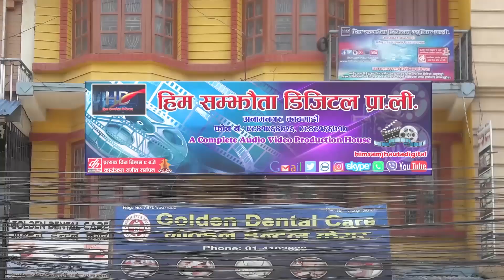टिका पुन र किरणबाबु पुनले गाय अहिलेसम्मकै मार्मिक गीत Tika Pun And Kiran Babu Pun New Song 2019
Watch New Nepali Song  by Bima Kumari Dura & DB Marjakoti   only on Him samjhauta digitals official YouTube Channel.

Him Samjhauta Digital Presents :- Sapanima Dekhe
Song:- Sapanima Dekhe
Vocal:- Kiran Bbau Pun And Tika Pun
Lyrics:- Tilak Budha